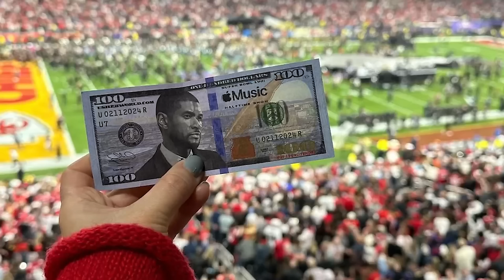WWE Superstar Jey Uso Spills The Tea On Hockey, WWE Feuds, And Going Head-to-head With Roman Reigns!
In Episode 7 of The Jackie Redmond Show, Jackie interviews WWE Superstar Jey Uso as he talks about his knowledge (or lack thereof) of hockey, his feud with his brother Jimmy Uso and Roman Reigns, and his new merch line!

Jackie also chats with Cat Toffoli, who relives her experience at the 2024 NHL Stadium Series while watching her husband, Tyler Toffoli, and the New Jersey Devils play outdoors; and sits down with NHL Commissioner Gary Bettman, who reflects on this year's Stadium Series at MetLife Stadium, the 2025 NHL Stadium Series featuring the Detroit Red Wings and the Columbus Blue Jackets at The Horseshoe, and the 2025 Winter Classic, which will have Connor Bedard and the Chicago Blackhawks host the St. Louis Blues at Wrigley Field.

0:35 Cat Toffoli talks Tyler Toffoli, group of WAG's is most fashionable
15:49: Jey Uso talks what hockey slang he finds YEET?
36:21: Gary Bettman on a typical day in the life as NHL Commissioner

Feeling social?